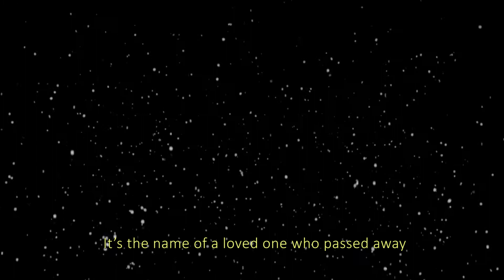Francesco Perissi XO - ROSSANA teaser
Francesco Perissi XO - ROSSANA new album teaser
Music for the five stages of grief